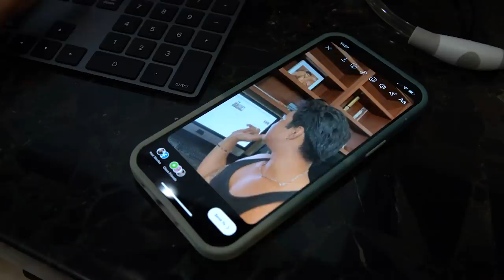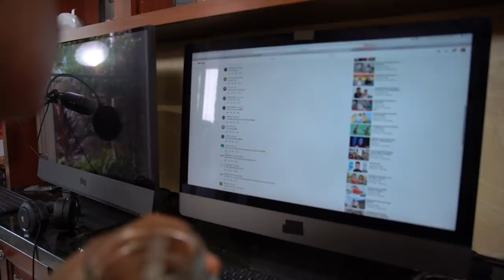MY MORNING ROUTINE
Thank you so much @fentyskin for working with me on this video. Make sure you check out their counter @Sephora

Fat Water

Hydra Visor

Code: BretmanRock

Ofra Cosmetics
Code: BretmanRock
Ofracosmetics.com

Code: Bretman

Code: Bretman